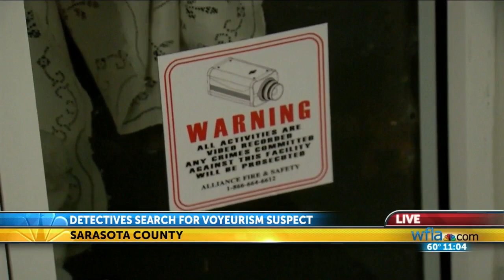Search is on for video voyeurism suspect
Officials are asking for the public's help locating the suspect.